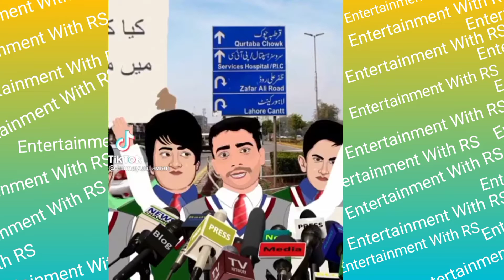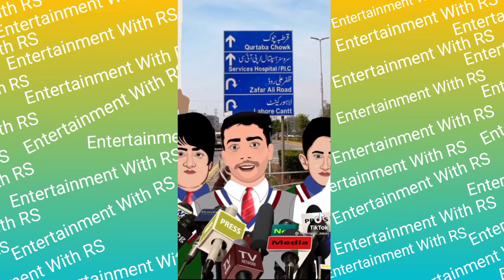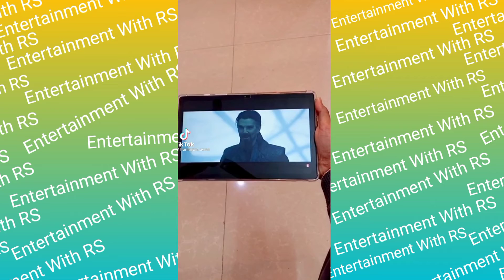Hamayun Awan Funny Tik Tok Videos 😂😂 /Entertainment with RS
How We Make Tiktok Videos | Sunny Jutt | Vlog
Naa chalda firing tik tok video  by  Jatt boy
Sunny jutt new funny tiktokvideo 2023 || part-5- || sunny jutt funny video || FUNNY_TIKTOKER.
very funny video by sunny jutt
Paghal ky sath businesse | Hammad Maken
Ali Jutt New Tik Tok Video😍 || Famous Tik Toker || Tik Tok Brand
Khachan Full Video & Sunny Jutt / TikTok / Funny 🤣 Video /🚗Car Ma Khachan Bhta Gii / FaiZan JaNu
Sunny Jutt Ki Shadi
sunny jutt most populer funny tiktok videos 2022 part#2 ||sunny jutt funny video compilation